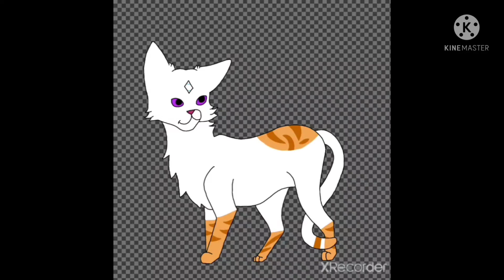New LeafClan OC :')